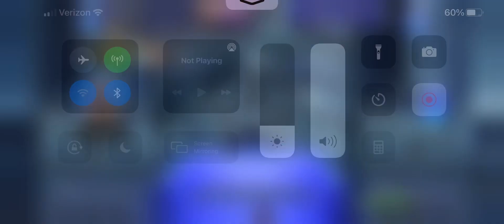DFFOO [GL] Tifa Solo Divine Diabolos LUFENIA - No Call No Friend Support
I was bored so I figured I’d let Tifa get a warm up before tonight’s Layle LUFENIA